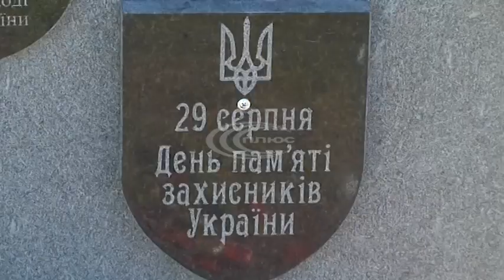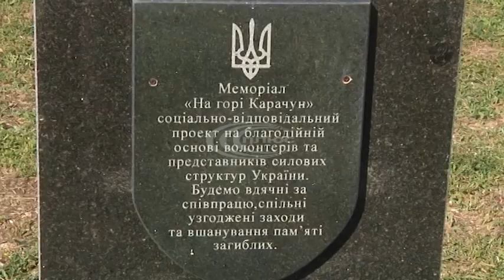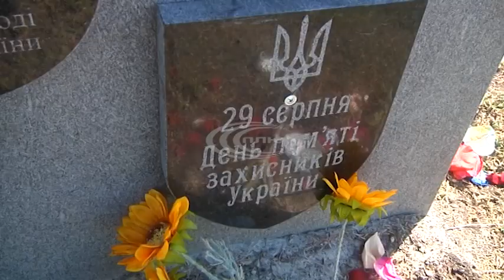Урочистості до Дня пам'яті захисників України відбулись і на горі Карачун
Там зібрались силовики, волонтери та громадськість аби згадати тих, хто не повернувся з війни.